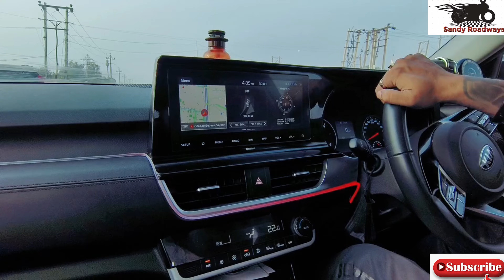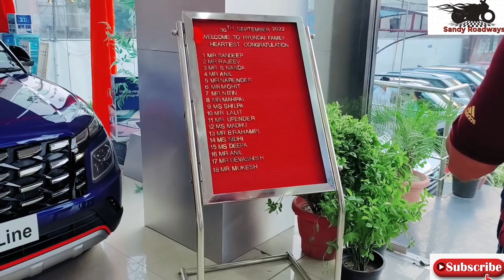Gratitude for your support | Revealing my new Hyundai Creta | Visitor Sandy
About this video-
I just wanted to say Thank You 🙏😀
I am feeling really humbled right now… there are more than 2000 incredible people (like you) who have subscribed to my YouTube channel , Thank you so much to those of you who have checked out my YouTube channel ( Visitor Sandy ) and subscribed and subjected yourselves to my craziness on the videos.

I'm feeling incredibly grateful and excited to share with you all my new Hyundai Creta! Thank you for your support and encouragement. Special thanks to visitor Sandy for joining in on this revealing video.

Thank you to all my supporters for helping me reach my goal of buying a new Hyundai Creta! In this video, I reveal my new car and take you for a test drive with special guest Sandy.

hyundai creta
2023 hyundai creta
Creta
2023 creta
2022 hyundai creta
Hyundai creta
2022 hyundai creta facelift
hyundai creta facelift 2022
car tour
my new car 2022